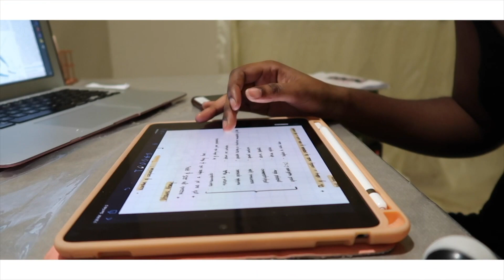BOOKS & RESOURCES YOU NEED For Surgery | CLINICAL YEARS | TheStylishMed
Books & Resources YOU NEED In Med School | Clinical Years

Hie everyone! I’m Natalie Katelynn, a final year medical student in China (currently doing my final year rotations in Botswana).

Welcome to a new series on my channel!

Over the past couple of weeks, I shared all the books and resources that will make your life in the clinical years of medicine  A LOT EASIER!!

I shared 5 videos — resources for Internal Medicine, Surgery, Pediatrics, OBGYN and medical years in general.

VIDEO 2 : SURGERY BOOKS

Surgery can be challenging and it’s really important that you find a good book that can help you understand all the concepts and key points.

Books Mentioned:
1. Bailey & Love’s Short Practice of Surgery
2. Browse’s Introduction To The Symptoms & Signs of Surgical Disease
3. Manipal Manual of Surgery
4. Sabiston’s Textbook Of Surgery
5. Shwartz Principles of Surgery
6. Ortho Notes: Clinical Exam Pocket Guide
7. SOAP For Orthopedics

Revision Books Mentioned
1. Lange’s QnA: Surgery
2. MCQs & EMQs in Surgery
3. PreTest: Surgery
4. Single Best Answers In Surgery
5. Deja Review: Surgery
6. Surgical Recall
7. Pearls of Wisdom: Surgery
8. Clinical Cases Uncovered: Surgery

I N S T A G R A M: thestylishmed
T W I T T E R: thestylishmed
S N A P C H A T: thestylishmed

Filming & Editing: Natalie Katelynn
Intro: @tiinamedia